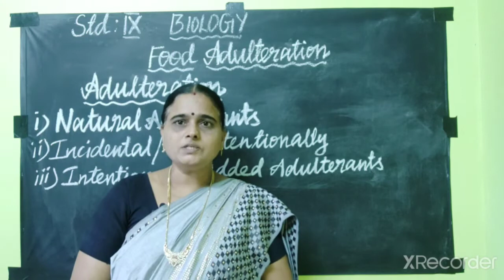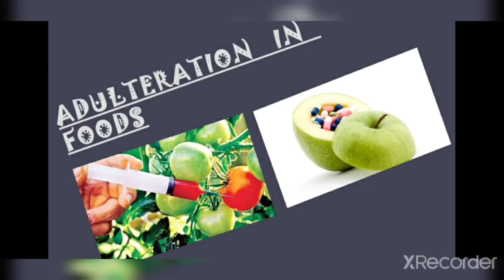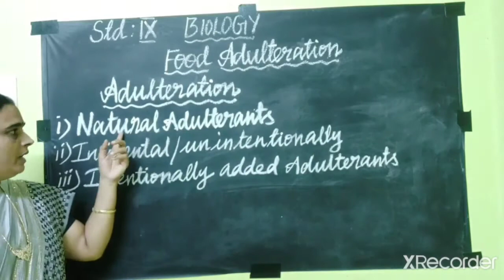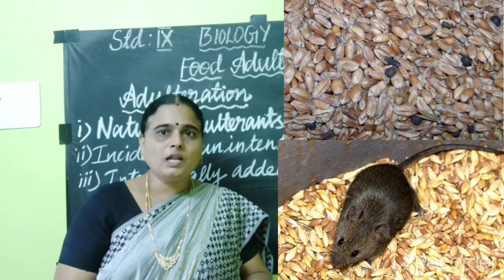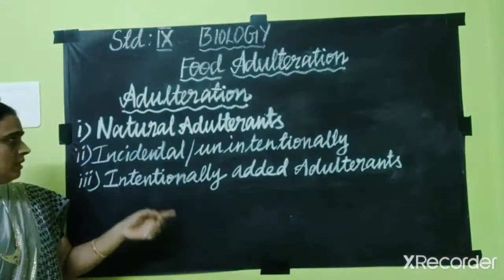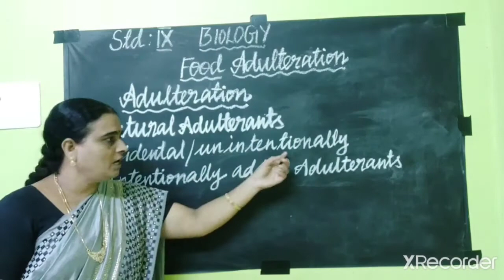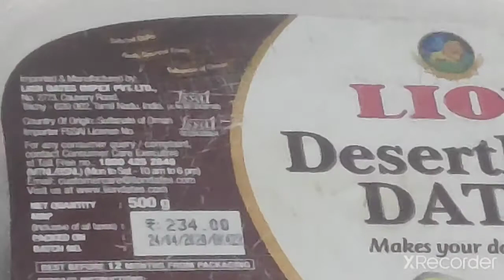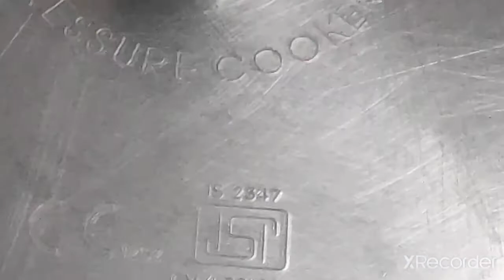9th Std | Biology | Nutrition and Health